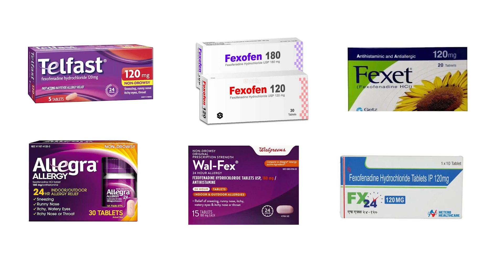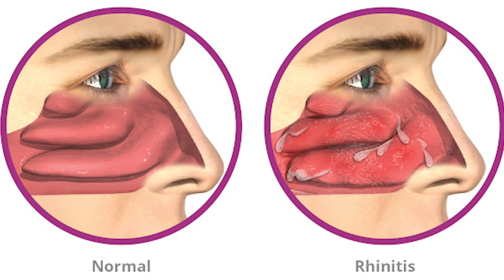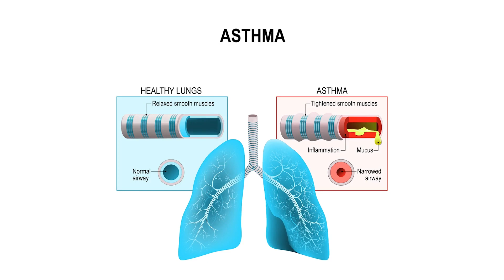Fexofenadine Hydrochloride 120 mg | Fexofenadine Tablets ip 120 mg | Fexofenadine hcl 60 mg in hindi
In this video we will talk about fexofenadine tablet in Hindi and Urdu languages. If you don't understand these languages you can watch my content in your native languages by enabling subtitles or closed captions.

Fexofenadine is an antiallergic medicine which is available in the form of tablet and it is available in the strength of 30mg, 60mg, 120mg, and 180mg.
It is available under various brand names the most common brand names in India are
walfax etc.
The most common brand names in Pakistan are
fexa etc.
Fexofenadine can be used in allergic conditions, watery, itchy and red eyes, sneezing, runny nose, chronic urticaria, hay fever, rhinitis, conjuctivitis, food allergy, drug side effects, asthma due to allergy.
This medicine is superior to any other allergic medicine.

Fore more detail please watch my video so you can get more detail about this medicine.